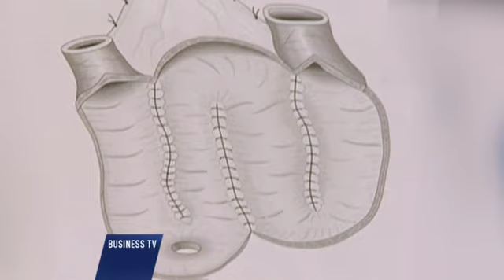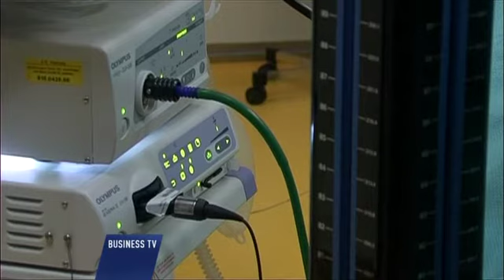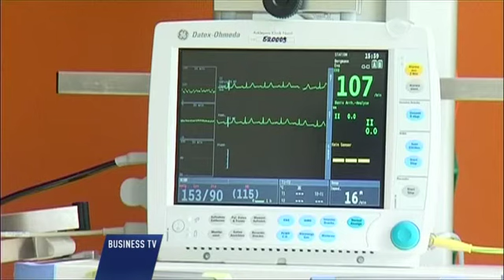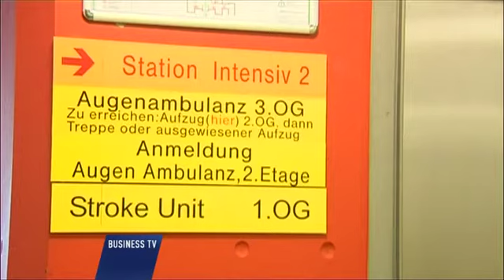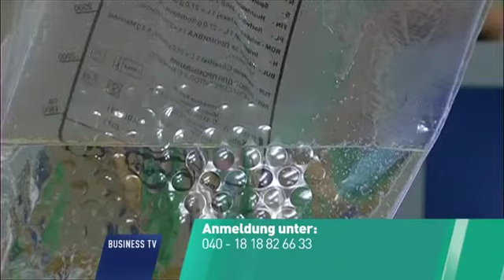Blasenkrebs Reportage 07.07.2010 Gesundheitsmedtropole Hamburg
Gesundheitsmedtropole Hamburg - das Business-TV-Format der Asklepios Kliniken Hamburg in Zusammenarbeit mit Hamburg1 - Moderation: Theresa von Tiedemann